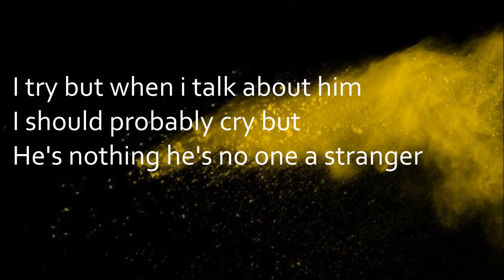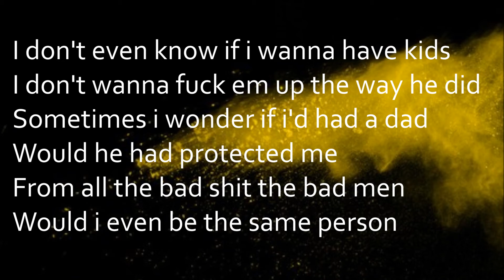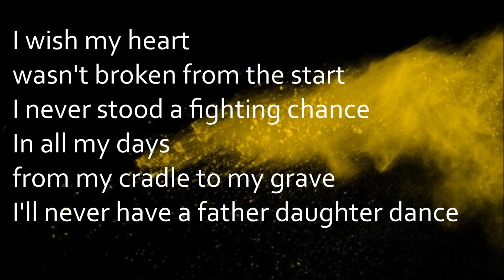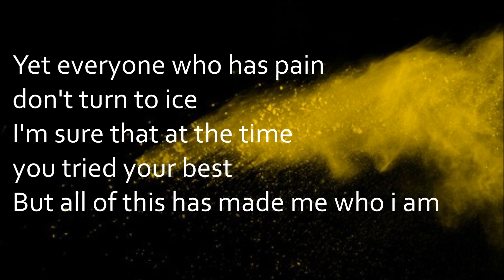Kesha - Father Daughter Dance [Lyrics]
Father Daughter Dance
By: Kesha